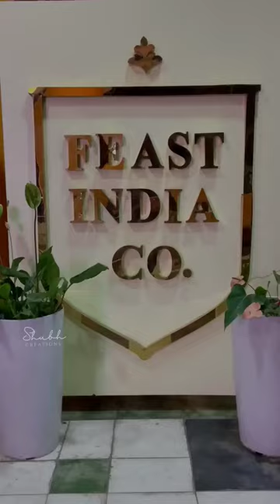Feast India Co. | Pune Restaurant | Spruha Joshi | Food Recipes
Feast India Co :

Feast India Co, located at Erandawane, Pune, serves delicious Awadhi and Oriental Cuisine. Awadhi cuisine is a royal style of Indian cooking that originates from the Awadh region of the country. It's known for its unique flavors and rich, aromatic dishes. Oriental cuisine at Feast India Co. is equally amazing.

This place is perfect for :
- Family get-togethers
- Corporate/ office lunch and dinners
- Dates
- Small celebrations
- Ladies Kitty parties

Feast India Co :
- Car Parking
- Spacious place
- Fully AC
- Kids Friendly
- Separate party hall
- Vegetarians won’t be disappointed at all